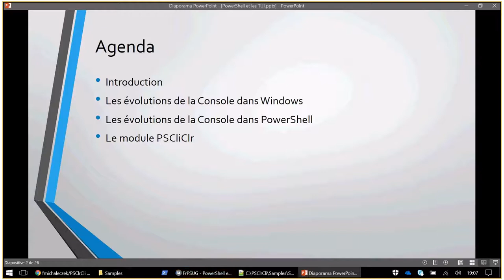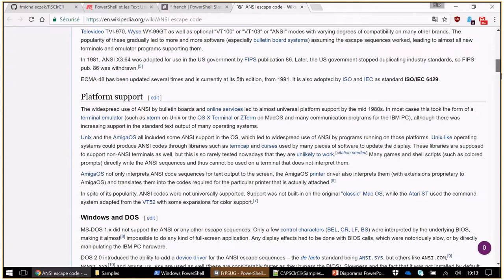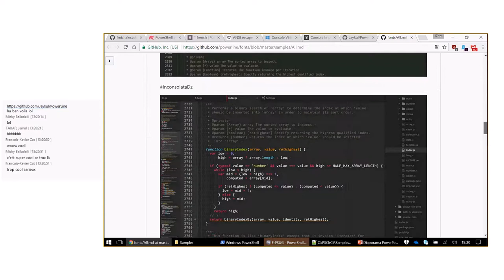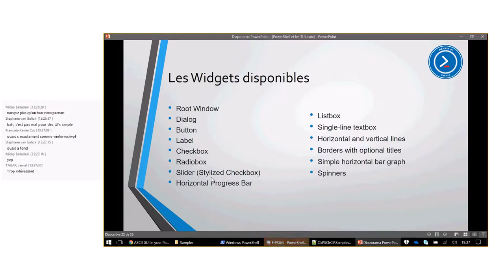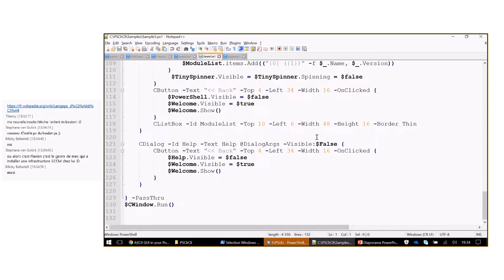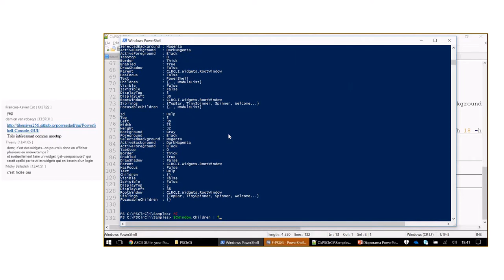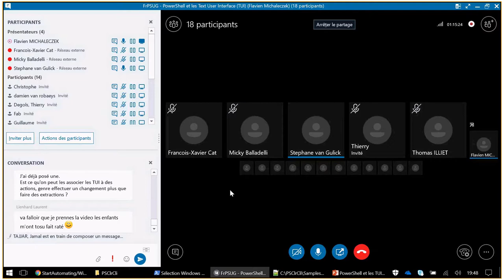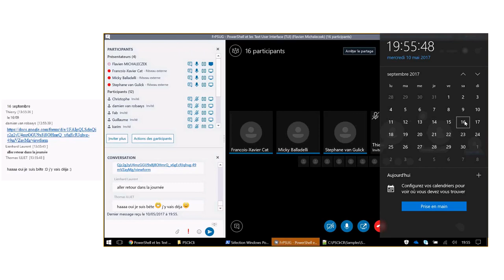FrPSUG 2017/05/10 PowerShell et les Text User Interface (TUI) (Flavien Michaleczek)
SUJET: PowerShell et les Text User Interface (TUI)

PRESENTATEUR: Flavien Michaleczek